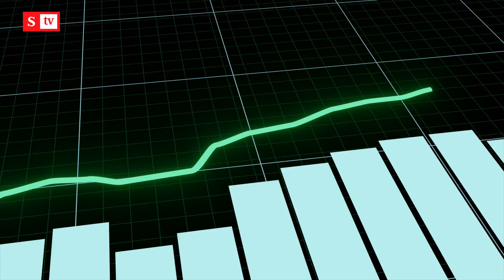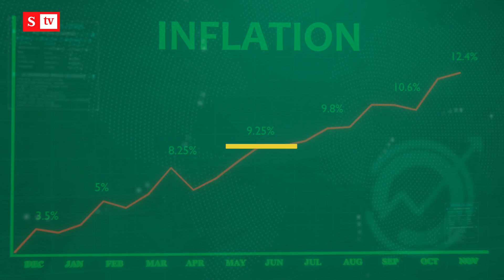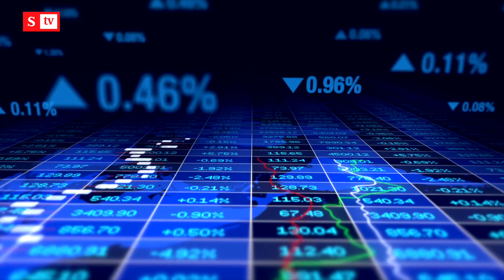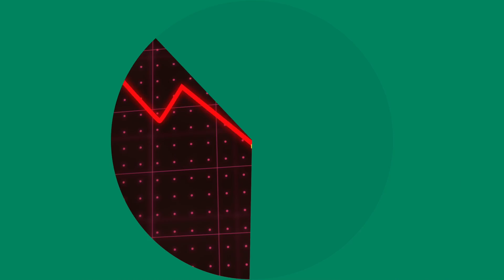Expectativa de inflación en Colombia no es favorable, ¿por qué? Le contamos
Expectativa sobre la inflación en Colombia no es muy favorable. Factores como el alza de la gasolina, el incremento de los arriendos y las tarifas de servicios públicos presionan los precios al alza. Le contamos esto y más en los IndicadoresEnDinero semana.com